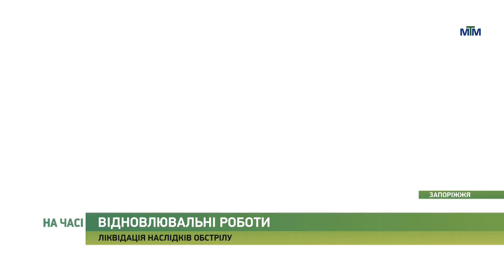На часі - В Запоріжжі продовжують ліквідувати наслідки вибухів. - 27.05.2022